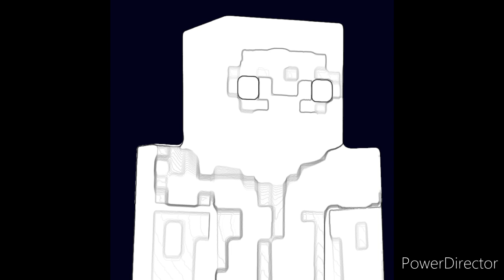Steve becoming Uncanny: The FINAL template to end it all (Part 1)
It's my birthday! I decided to upload this for now, since I am going to show you my progress in Steve becoming Uncanny (200 phase template, without canny).

Since today's my birthday. I decided to upload this vid.